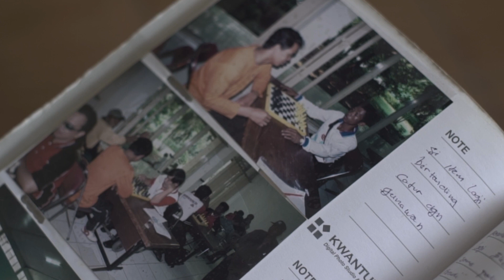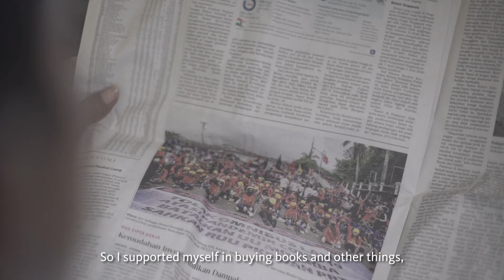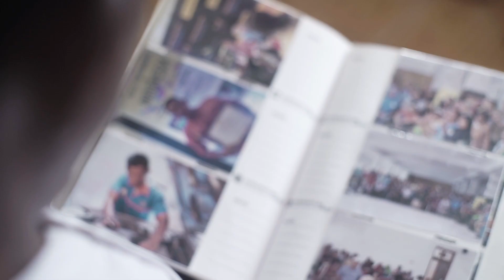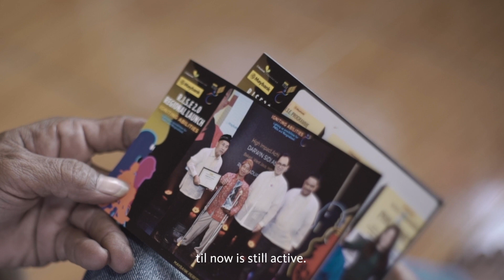Maybank MYStories mempersembahkan “Maju”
Kesuksesan seseorang tidak ditentukan oleh nasib, tetapi impian yang menjadi nyata.

Darwin Sidi Aldaud mengidap penyakit polio sejak kecil, dan karena kondisinya, ia pun dilarang oleh orang tuanya untuk bersekolah. Namun, Darwin tetap semangat untuk meneruskan pendidikan hingga akhirnya mampu menyelesaikan pendidikannya dengan biaya sendiri, tanpa bantuan orang tuanya.

Darwin kini telah memiliki usaha di bidang jasa bengkel mobil setelah sebelumnya merantau ke Jakarta dan berganti-ganti profesi. Dia telah mampu menyekolahkan buah hatinya hingga ke jenjang perguruan tinggi dan hidup berkecukupan.

Download M2U ID sekarang!

Kunjungi website kami maybank.co.id dan dapatkan informasi menarik dalam mengelola keuangan anda bersama Maybank Indonesia.